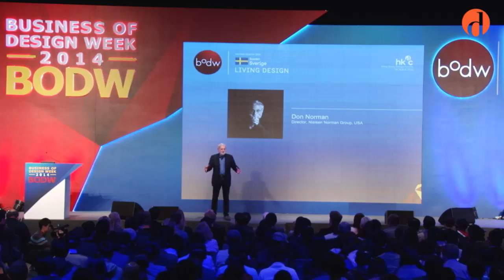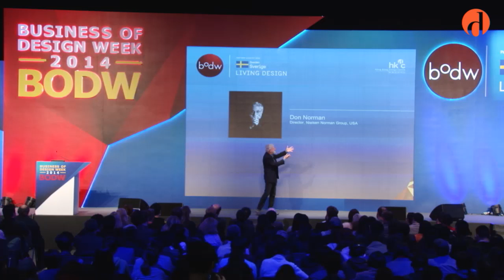Don Norman: Living with Complexity